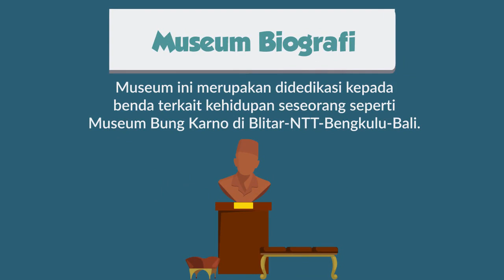Mengenal Ragam Museum di Indonesia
Museum merupakan tempat yang menarik untuk dikunjungi, mempelajari berbagai sejarah dan warisan budaya. Pengunjung mendapat banyak manfaat saat berkunjung ke museum. Mendapatkan data sejarah dan warisan budaya; Dokumentasi penelitian ilmiah; Konservasi dan preservasi; Pengenalan dan penghayatan kesenian; serta Pengenalan budaya atardaerah dan bangsa.

Di Indonesia sendiri, terdapat ragam museum yang terbagi dalam beberapa klasifikasi. Museum Arkeologi,  museum ini mengkhususkan diri untuk memajang artefak arkeologis, seperti Museum Trowulan di Trowulan, Jawa Timur. Museum Seni, berbagai karya seni dipamerkan di museum ini, seperti lukisan, patung, poto, kriya, seperti di Galeri Nasional Indonesia, Jakarta.

Museum Biografi, Museum ini merupakan dedikasi kepada benda terkait kehidupan seseorang seperti Museum Bung Karno di Blitar-NTT-Bengkulu-Bali. Museum Anak, Museum ini memuat beragam permaian anak tempo dulu seperti Museum Pendidikan dan Mainan Kolong Tangga di Yogyakarta.

Museum Etnologi, Museum ini memamerkan artefak terkait etnologi dan antropologi, seperti Museum Indonesia di Taman Mini Indonesia Indah di Jakarta. Dan Museum Rumah Bersejarah, Museum ini umumnya merupakan rumah yang menjadi lokasi peristiwa bersejarah, seperti Museum Sasmita Loka Ahmad Yani di Jakarta